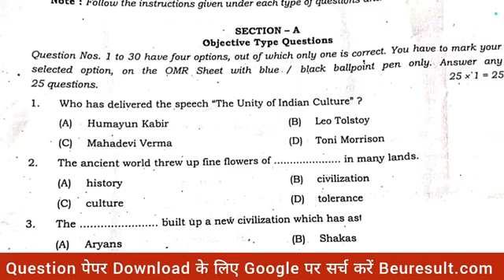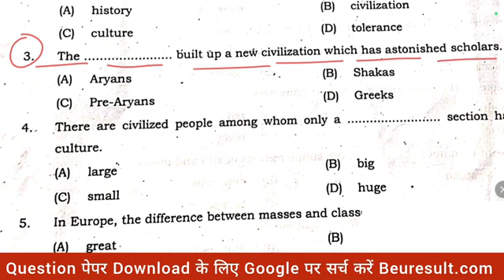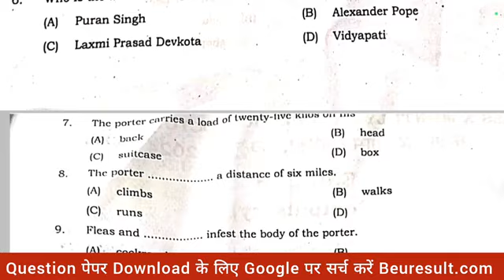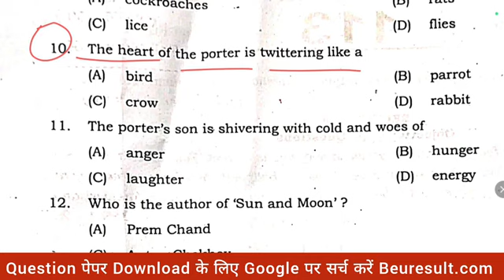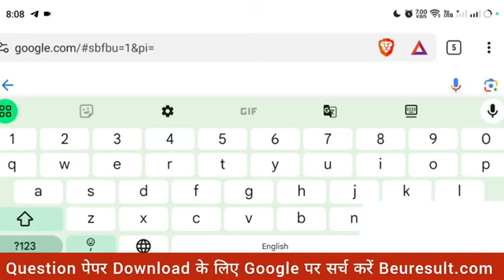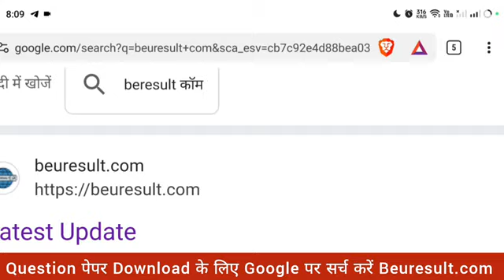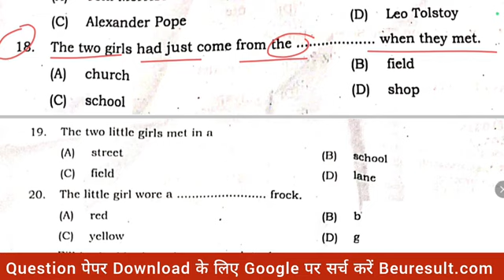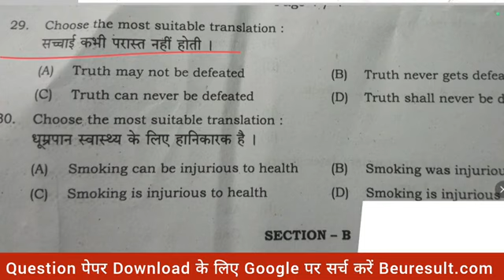10th class solutions bihar board school examination 0ct month solution